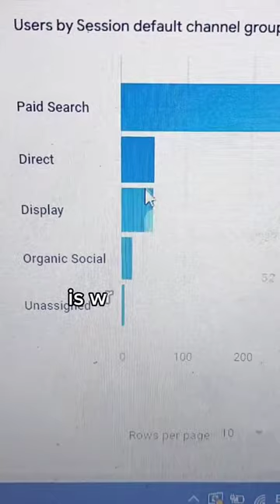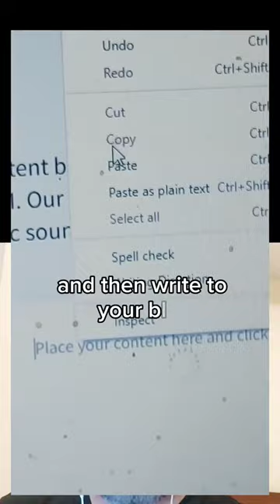Can you make money from a blog? I tested it here. this is what the results are after 2 weeks.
Here is my AI Blog if you want to see how I do it...

For Anyone That Wants To Start A Profitable Online Business Even If You Have Nothing To Sell. Go here to earn you first commission in the next five days...

After watching this video, if you want to make money with a online business model I alread tested and actually earned money with, then try the 5 day commission challenge with zero risk FREE TRIAL

You don't need any special skills or experience to make this work. Soon you will clearly see how you to can build your own digital income stream leveraging proven systems built by some of the best in the business.